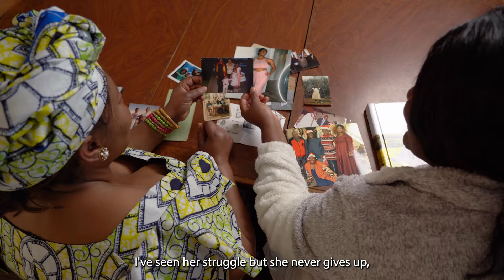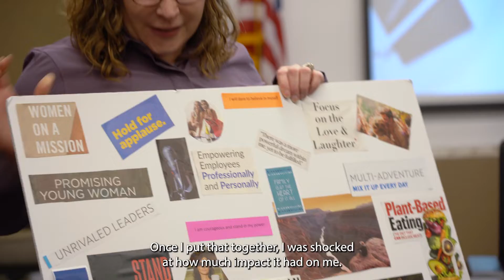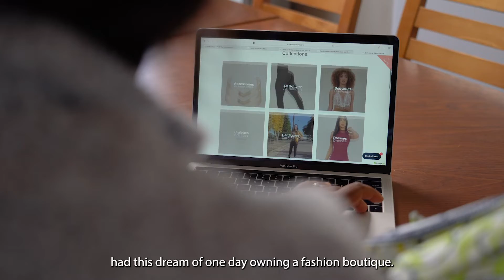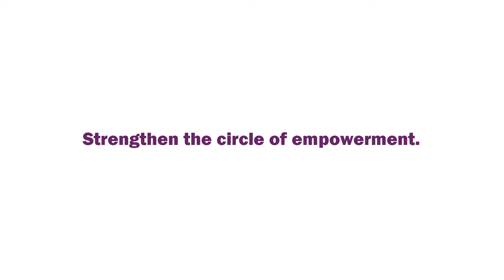Grace and Halima 100 Years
The story of Democrat of Republic of Congo refugees, Grace and Halima, a resilient message of using EmBe Women's Programming to advance in their dreams, careers and develop as individuals. Listen to this inspiring story of EmBe's impact on a mother and daughter in our community.